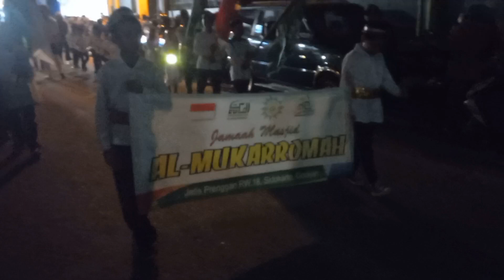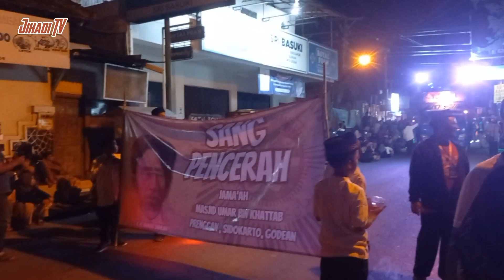Godean BerTakbir #8 nomer 3 - 9, kreatif dan semangat | Part 2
Mulai no urut 3 s/d 9. Godean Bertakbir #8 | Part 2